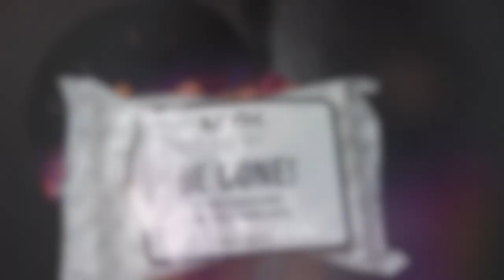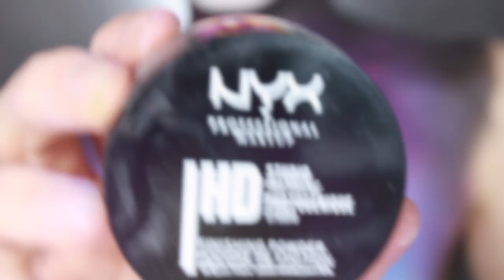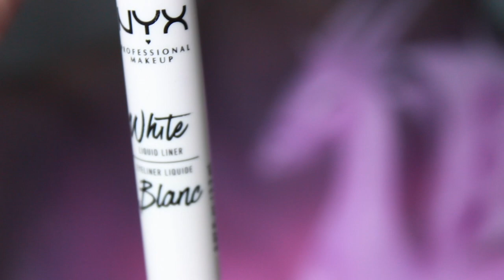Nordic Face Awards 2019 - Wonderland after dark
Here it is! my final challenge in Nordic Face Awards 2019!

I Just want to thank everyone for this amazing journey! NYX Professional Makeup, thank you for giving me this opportunity! Friends and family, thank you for surviving my mental breakdowns during all of this, my competitors, thank you for inspiring me, and giving me such kind words on my art, and all my followers and others, THANK YOU!!

Annonse/ All NYX Professional Makeup products.

Annonse/ All products used, from @nyxcosmeticsnordics @nyxcosmetics                             -SFX crème colors in white, black, blue, pink and yellow -SFX SET powder -Off tropic Hasta la vista palette
-Ultimate brights palette
-Eyeshadow base white
-Mystic petals palette
-Vivid brights liners in blossom, sapphire, halo and petal
-Liquid suede lipsticks in oh put it on, pink lust, sway and amethyst.
-Epic ink liner
-On the rise mascara
-Be gone! Makeup remover wipes
-Glitter goals Creme pro palette
-Liquid liner in white
-HD studio photogenic finishing powder
-Jumbo eye pencils in white and black
-Slide on, glide on, stay on & definitely a turn on , waterproof, extreme shine liner (🙃)
-Glow-on lip gloss

Music: "Game Of Love" written by Michael James Down, With vocals by me, Henrik Bach Mortensen. (With permission to use ofc!)